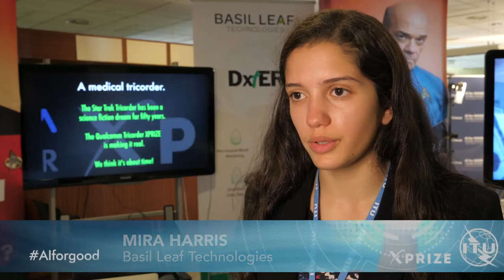AI FOR GOOD SOUNDBYTES: MIRA HARRIS, Basil Leaf Technology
Soundbyte with Mira Harris, Basil Leaf Technology, at the AI for GOOD Global Summit, ITU, Geneva, Switzerland.